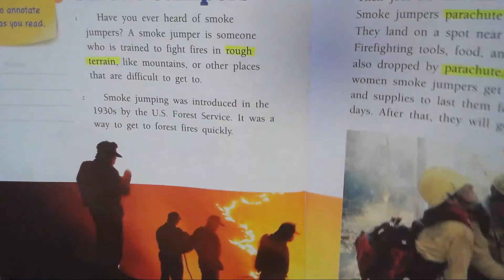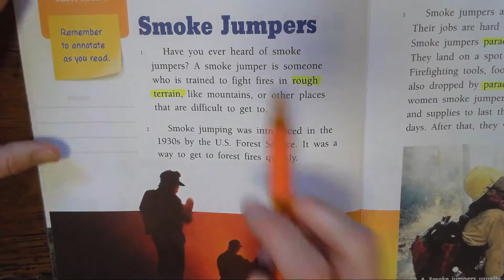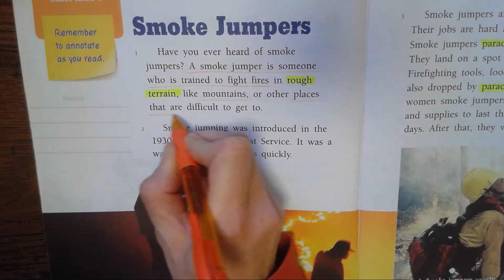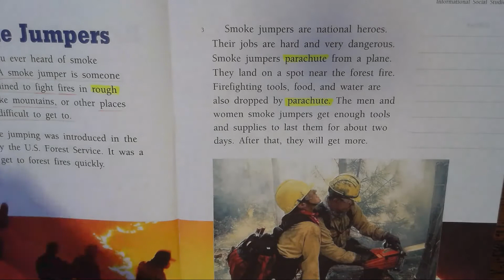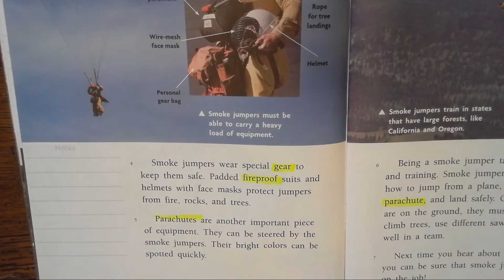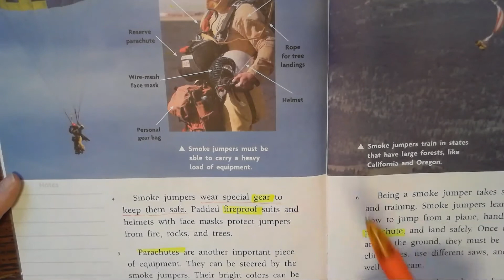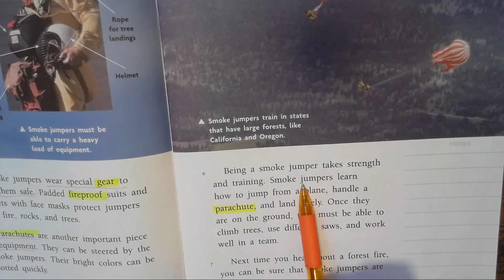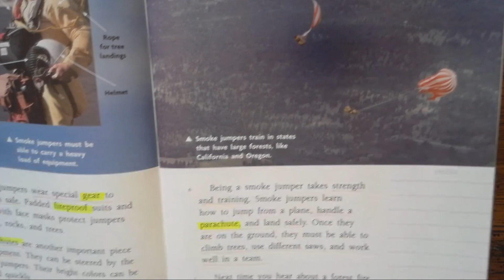Smoke Jumper Key details